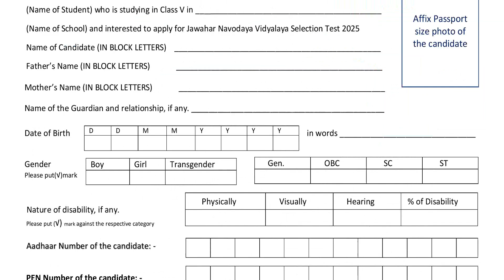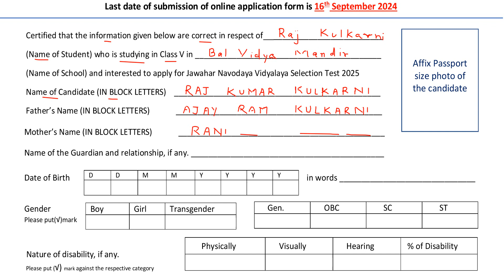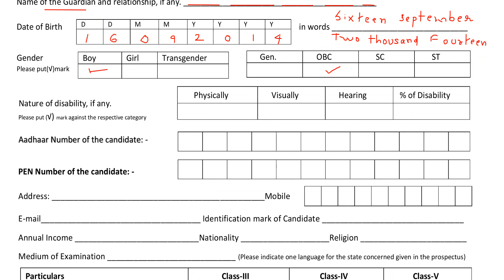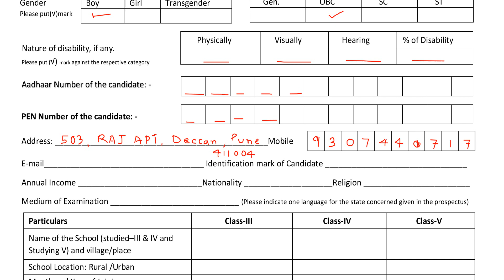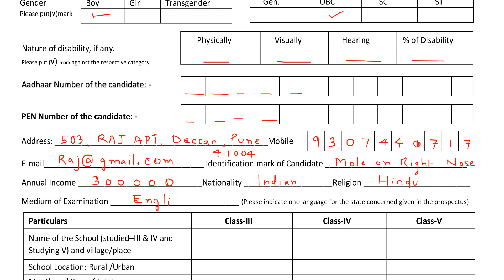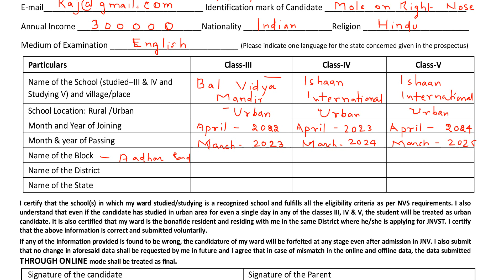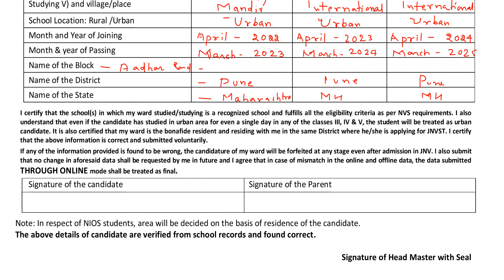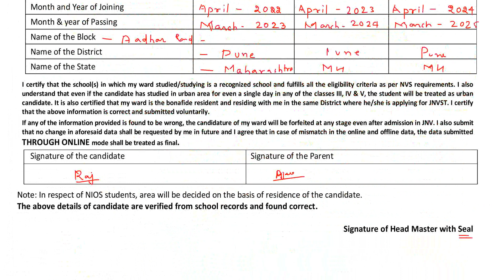EXAM DOST - Jawahar Navodaya Vidyalaya (JNV) Class 6 admission form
To fill out the Jawahar Navodaya Vidyalaya (JNV) Class 6 admission form, you can follow these steps:
Go to the official website, navodaya.gov.in
Click on the NVS class VI registration button
Click on Click here for Class VI Registration 2024
Fill out the application form
Upload the required documents
Pay the application fee
Submit the application and save the confirmation details

जवाहर नवोदय विद्यालय (JNV) इयत्ता 6 मधील प्रवेश अर्ज भरण्यासाठी, तुम्ही या चरणांचे अनुसरण करू शकता:
navodaya.gov.in या अधिकृत वेबसाइटवर जा
NVS वर्ग VI नोंदणी बटणावर क्लिक करा
इयत्ता सहावी नोंदणी 2024 साठी येथे क्लिक करा
अर्ज भरा
आवश्यक कागदपत्रे अपलोड करा
अर्ज फी भरा
अर्ज सबमिट करा आणि पुष्टीकरण तपशील जतन करा